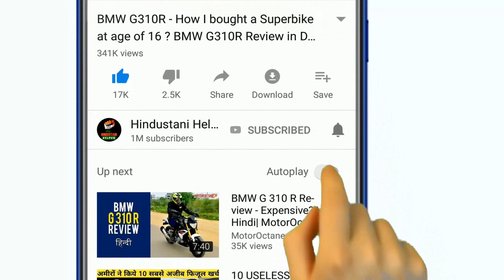Sim Companies हमे लल्लू समझ रही थी - आखिर खुल गई पोल : Jio, Airtel, Voda, Idea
Jio, airtel, vodafone, idea always claim to be on top in 4g network, but what is the sad reality we have shown in this video.